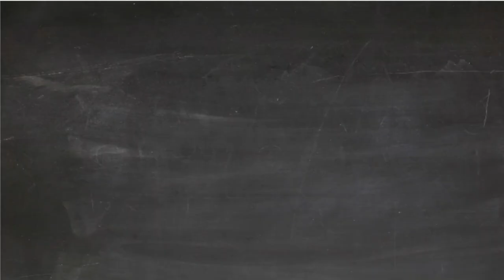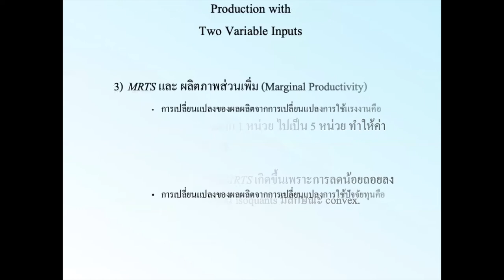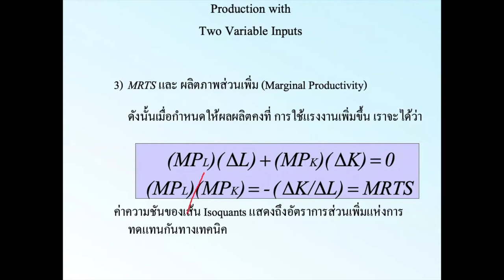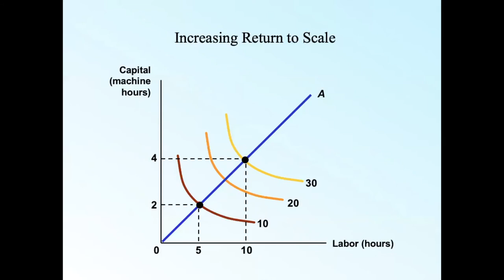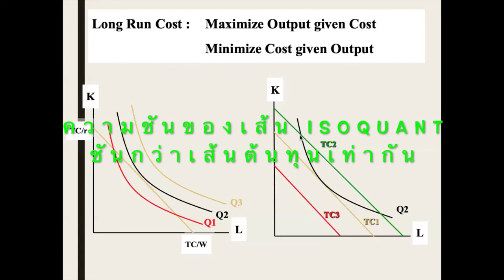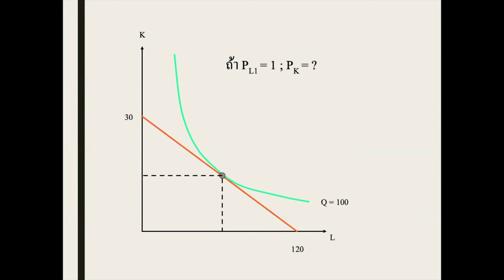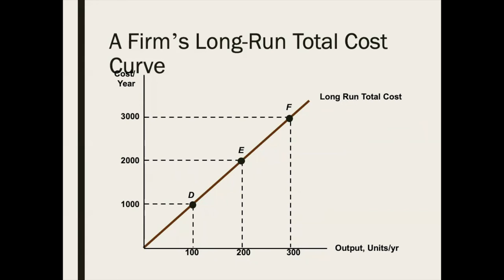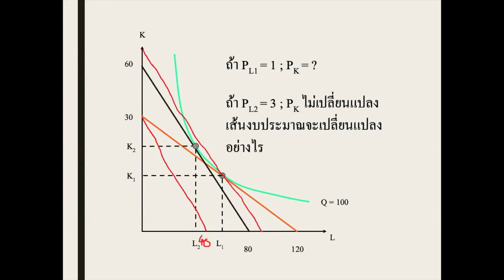EC 211/213 Production and Cost การผลิตและต้นทุนในระยะยาว (Part 2) 2/3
ในคลิปนี้เป็นการบรรยายให้กับนักศึกษาวิชา EC 213  เมื่อวันที่ 12 ตุลาคม 2563 (ช่วงที่สอง) ต่อจากช่วงแรกตอนที่ 1/3

เนื้อหาเรื่องการผลิตและต้นทุนในระยะยาว

ในบทนี้จะอธิบายถึงแนวคิดเรื่องเส้นผลผลิตเท่ากัน หรือเส้น  Isoquant ซึ่งมีแนวคิดคล้ายกับเส้นความพอใจเท่ากันหรือเส้น Indifference curve

นักศึกษาจะได้เรียนรู้ถึงผลได้ต่อขนาดที่มีหลักการว่า ผลผลิตของหน่วยผลิตจะเพิ่มขึ้นเท่าใดเมื่อเทียบกับการขยายการใช้ปัจจัยทุกชนิดในสัดส่วนเดียวกัน เช่นการขยายการใช้ปัจจัยแรงงานและปัจจัยทุนเป็นสองเท่าจากเดิม แล้วผลผลิตที่ได้เพิ่มขึ้นนั้นจะมีค่าเท่าใด

คือมีค่ามากกว่า สองเท่า หรือ น้อยกว่า หรือ เท่ากับสองเท่า และ เราจะได้ความหมายของเส้นผลผลิตเท่ากันในรูปแบบทั้งสาม

แนวคิดถัดมาคือเรื่องของเส้นต้นทุนเท่ากัน ซึ่งมีแนวคิดคล้ายกับเส้นงบประมาณในเรื่องทฤษฎีผู้บริโภค แต่ในที่นี้คือต้นทุนที่หน่วยผลิตนำมาใช้ซื้อปัจจัยการผลิตสองชนิด

จุดเลือกการผลิตที่ดีที่สุดคือ จุดที่ทำให้หน่วยผลิตใช้ส่วนผสมปัจจัยที่ทำให้มีต้นทุนการผลิตต่ำที่สุด คือ จุดสัมผัสระหว่างเส้นต้นทุนเท่ากันและเส้นผลผลิตเท่ากัน

การสร้างเส้นแนวทางขยายการผลิตหรือ expansion path นำมาใช้ในการสร้างเส้นต้นทุนในระยะยาว ซึ่งเราจะได้เส้น LTC และ นำมาสร้างเส้น ATC ที่มีรูปร่างแบบ U-shape และ จุดต่ำสุดก็มีเส้น LMC ผ่าน ใช้หลักคิดเดียวกับการสร้างเส้นต้นทุนเหล่านี้ในการวิเคราะห์เรื่องการผลิตในระยะสั้น

นักศึกษาค่อยๆ ลองฟัง ลองดู และ พิจารณาสิ่งที่ได้เรียนในห้องประกอบว่าจะสามารถสร้างกรอบแนวคิดที่ทำให้ตัวเองเข้าใจได้อย่างไร

ถ้าคลิปนี้เป็นประโยชน์กับเพื่อนๆที่เรียนเศรษฐศาสตร์จุลภาคเบื้องต้นก็แบ่งปันกันได้

ถ้าเราตั้งใจอ่านและคิดตามก็จะเห็นได้ว่า เศรษฐศาสตร์ง่ายนิดเดียว...